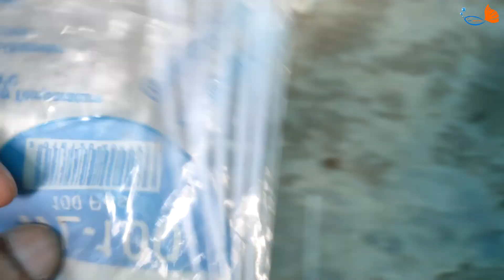How to Make Breeding Cages for Guppy, Molly, Platy, Swordtail, Balloon Molly | LIVE AQUARIUM